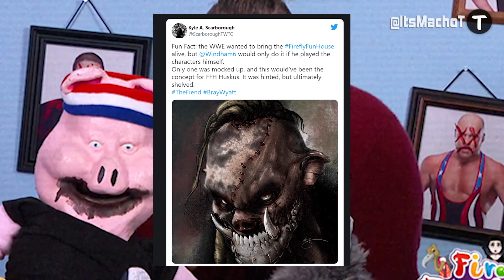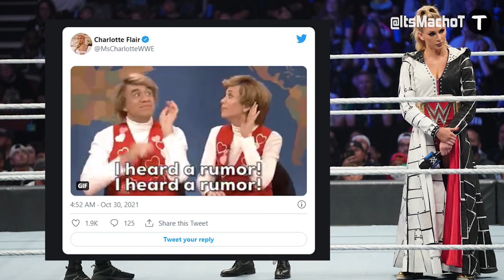Why Roman Reigns MISSED SmackDown?! Bray Wyatt INSANE Scrapped WWE Plan, Charlotte TROLLS & More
Today's Top 5 Wrestling News! Following this week WWE SmackDown.

0:00 Intro
0:16 Bray Wyatt Insane Cancelled WWE Plan
2:17 Charlotte Flair Mocks Rumors
4:00 SmackDown New Star heel turn
5:17 WWE ridiculous new referee directive
5:46 Roman Reigns Trends Off SmackDown